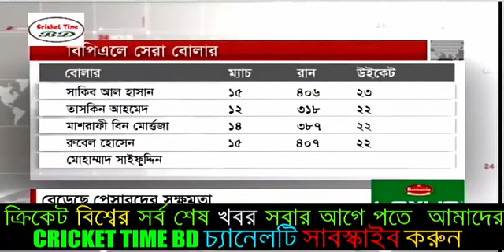Bangla cricket news today Today bpl news BD cricket news Cricket time BD news BPL 2019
►ভিডিওটির ওপর কারও আপত্তি থাকলে দয়া করে Email এ যোগাযোগ করুন ভিডিও টি ২৪ ঘন্টার মধ্যে অপসারন করা হবে।
This video is just about publishing cricket information or news.
This not about to Hurt anyone or Any organization.

""CRICKET TIME BD""
""cricket time bd""